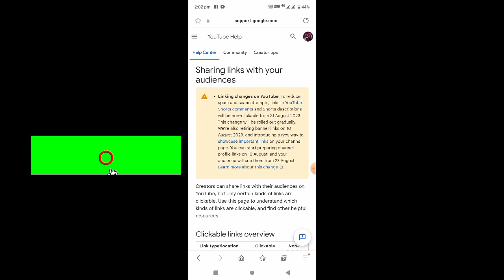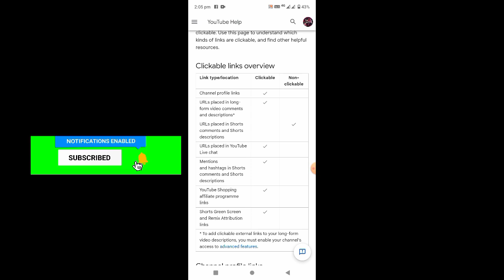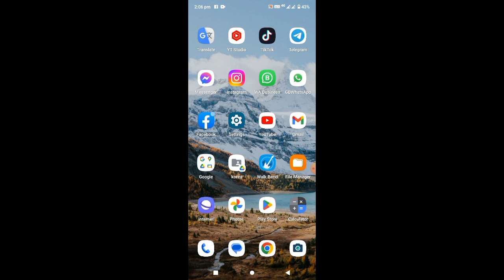Youtube New Update 2023 -August | Youtube New Updates Sinhala | KD Master Academy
youtube shorts
youtube shorts updates
youtube shorts update
youtube short video update
youtube video update
update youtube
KD master academy
youtube community
youtube privacy update
youtube channel update
youtube update sinhala
youtube new update sinhala
youtube new update 2023 sinhala
youtube tutorials

chapters
0:00-Video introduction
0:46-Intro
0:53-Introducing new update
3:13-End
3:35-Channel Other Videos